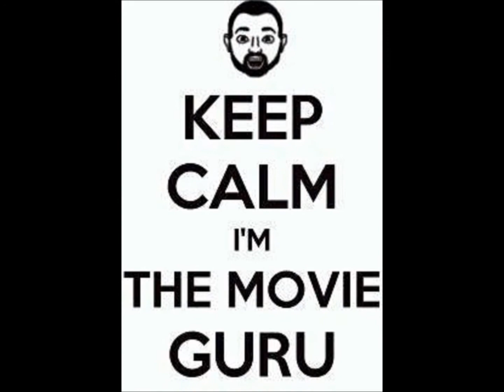The Walking Dead Season 5 Ep 1 Review (No Sanctuary)